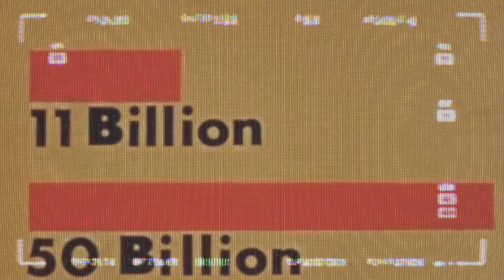"The Rise of Waste Culture" - Radical Plastics - Space Notes #2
During World War II. Plastics were pivotal in the advancement of military technology and the protection of natural resources. Vehicle tires could now be made from synthetic rubber; parachutes and ropes were fashioned out of nylon; pilots were protected by Plexiglass windshields.

The plastic production surge continued after the war ended as Americans emerged from conflict and the Great Depression eager to spend and consume.

By this point, plastic had replaced glass, paper, steel and wood in most products on the market. It also changed our interaction with products. Things became cheaper, lighter, more disposable and easier to replace. Throwaway culture made its way into the world and nature was changed forever.